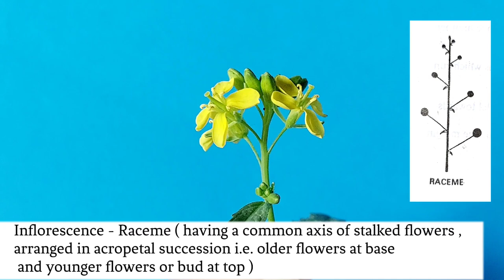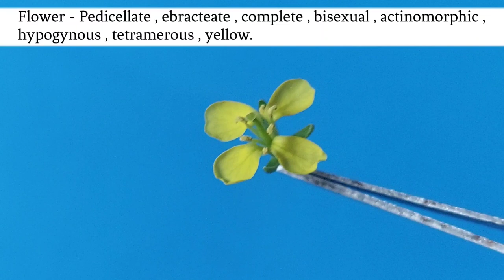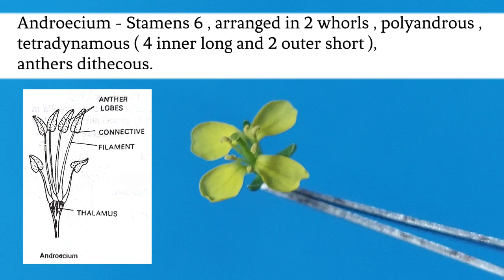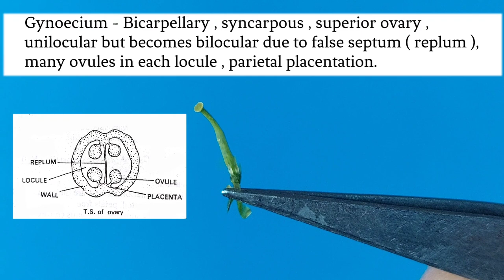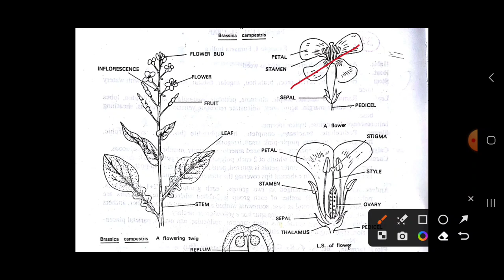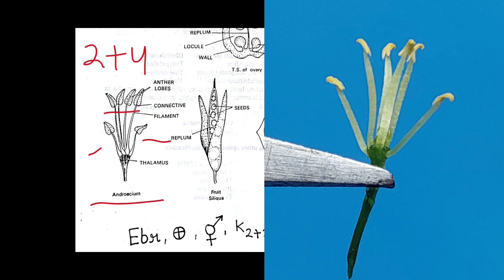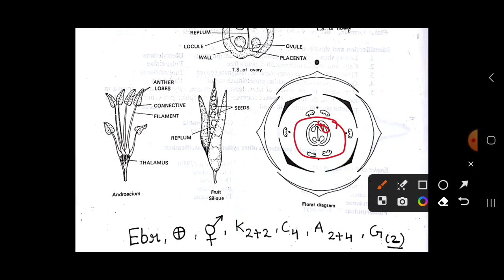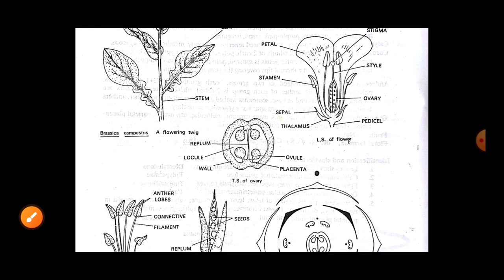Brassica campestris | Dissection of Mustard flower | Family Cruciferae | Family Brassicaceae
This video is about dissection of Brassica flower and you will find here all the important taxonomic points related to the flower like Raceme inflorescence , lyrate leaves , cruciform corolla , ebracteate situation , tetradynamous condition , false septum or replum and siliqua fruit.

for updates visit our telegram channel - All  About Biology - YouTube Channel

 Our telegram channel - This is official telegram account of All About Biology - YouTube Channel.